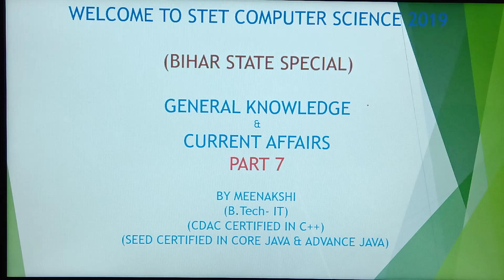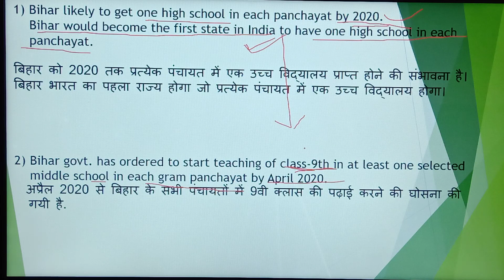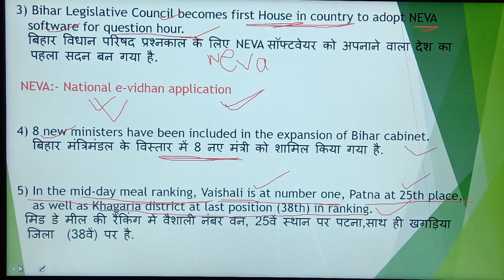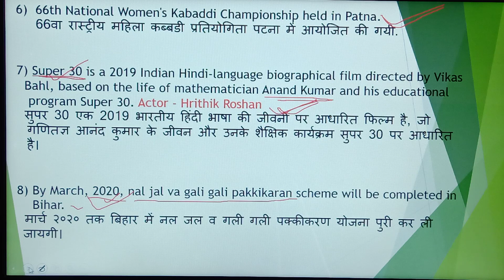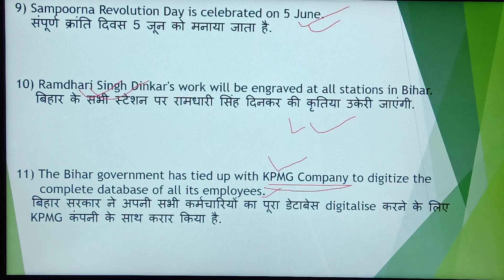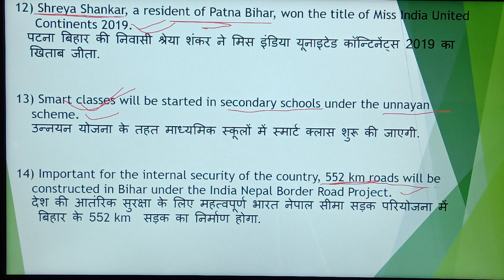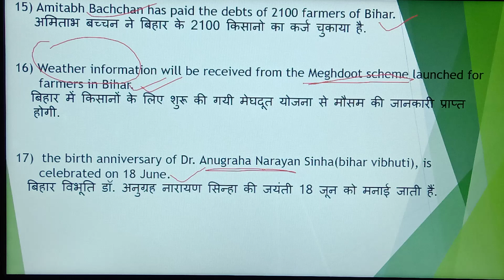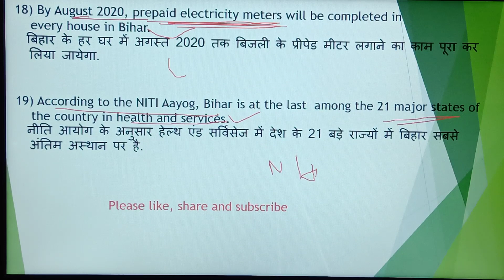and G.S for STET COMPUTER SCIENCE 2019*part 7* (june month)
This is part 7 of gk and gs .it includes june month important current affairs.